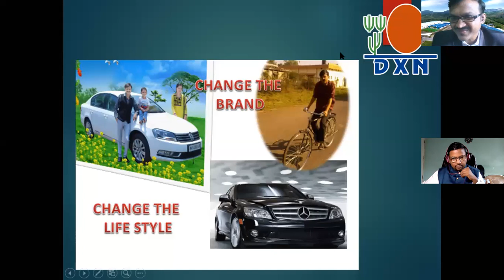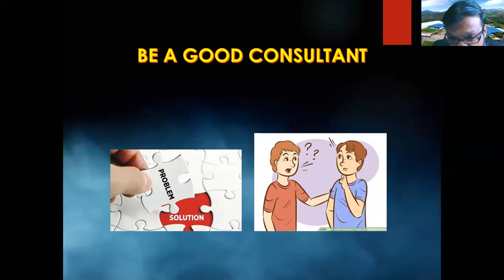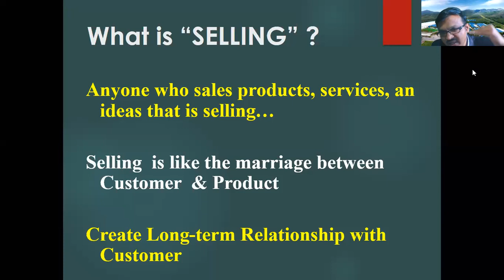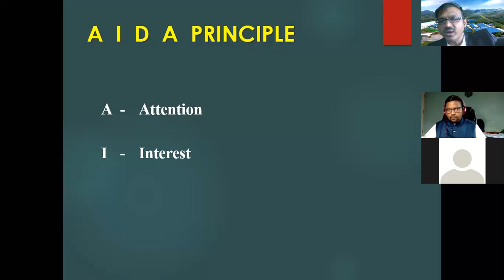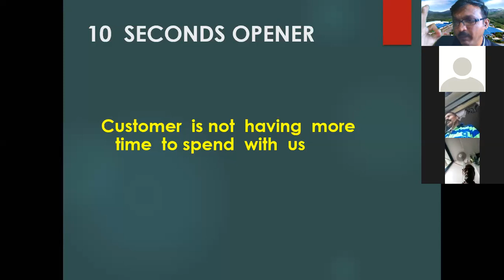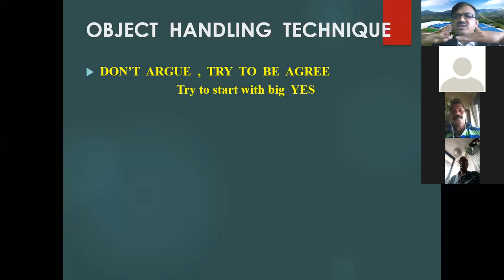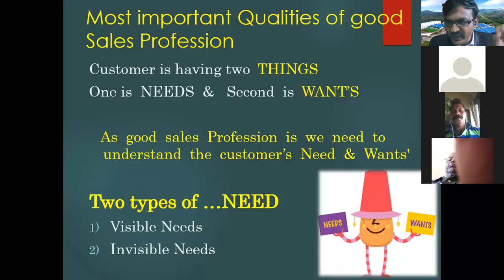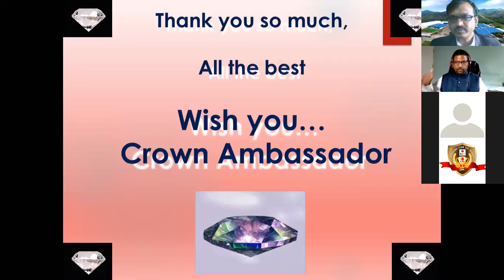Everything about sells by Pravin Salunkhe - ( सेल्स से जुडी प्रॅक्टिकल बातें )